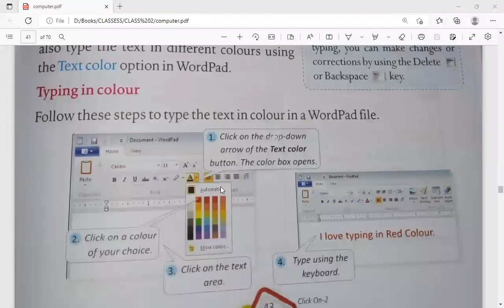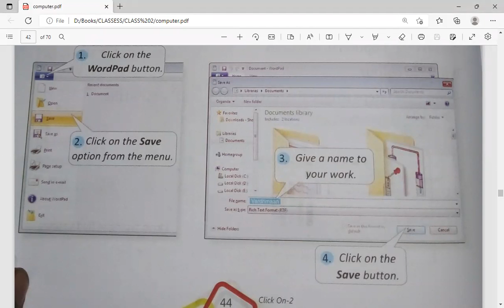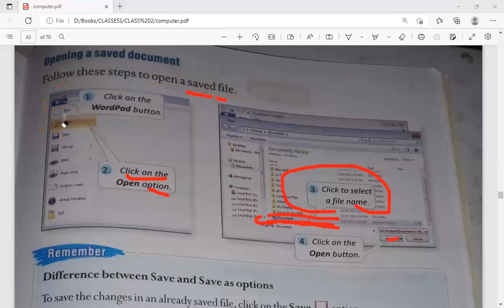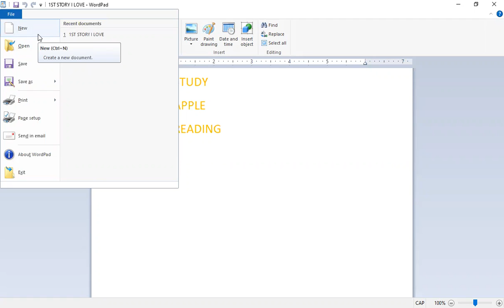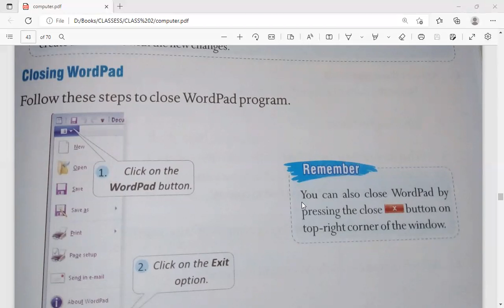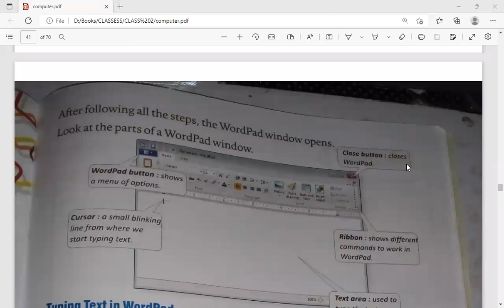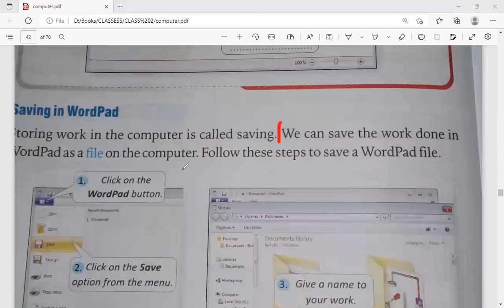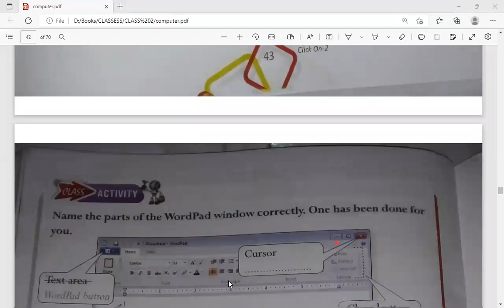COMPUTER CLASS 2 | CHAPTER 6 | WORDPAD | OPENING WORDPAD | OPENING & SAVE DOCUMENT || PART 2